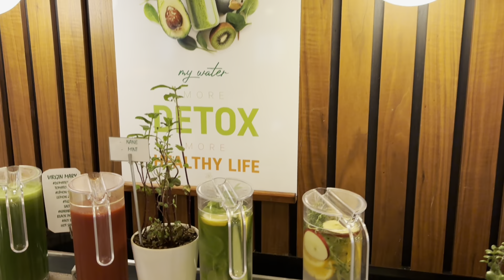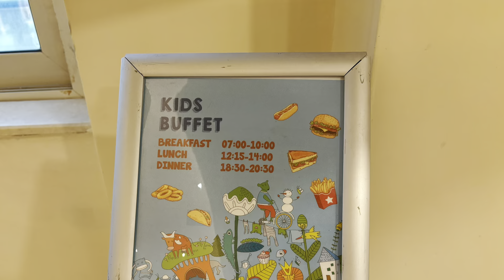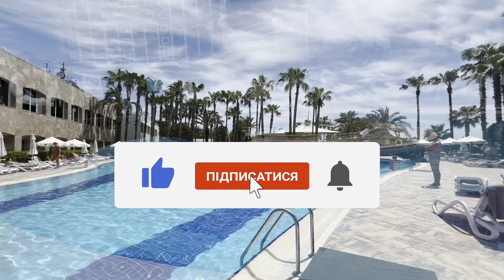KAMELYA SELIN HOTEL 5 * | Туреччина | Повний огляд | Booking 8.7 - чи реальна оцінка?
Якісний відпочинок в Туреччині - це про комплекс KAMELYA COLLECTION: 3 готеля для різних категорій туристів.
KAMELYA SELIN HOTEL 5 *  тут найкращий.
Універсальний, для дорослих і дітей, спортсменів, сімей та пар. Інфраструктура для дітей є, але якщо ви хочете поруч аквапарк і міні-клуб - то краще бронювати KAMELYA AISHEN CLUB 5*HV

 Бронюйте найкраще!
✅ Або в телеграм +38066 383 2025

Карта Моно банк (Україна) 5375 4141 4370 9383
Текст відео